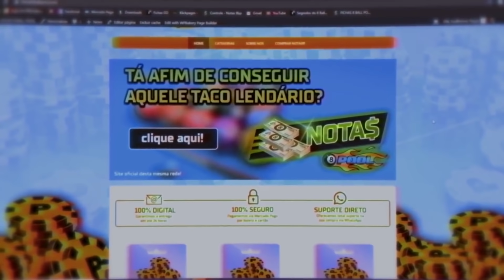TABELA ÉPICA AO VIVO?!? HUMILHANDO NO NOVO EVENTO DE FIM DE ANO DO 8 BALL POOL!